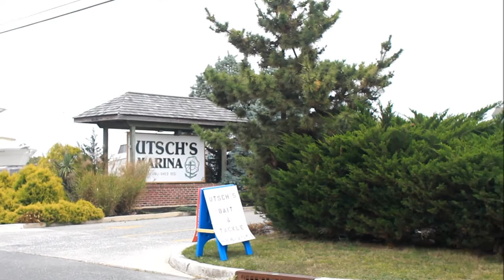DREDGING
Ernie Utsch has spent his life at Utsch's Marina in Cape May, and doesn't remember when conditions were so poor that boats requiring as little as 4 feet of draft couldn't travel in Cape May Harbor. Dredging is a countywide problem, as lagoons and channels are clogged with silt that municipalities can't remove because they have nowhere to put the spoils.